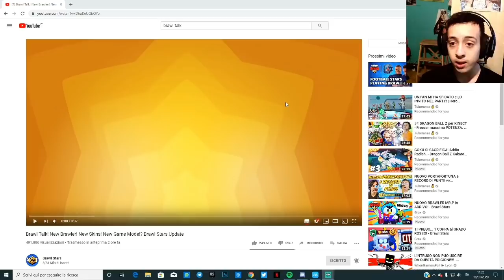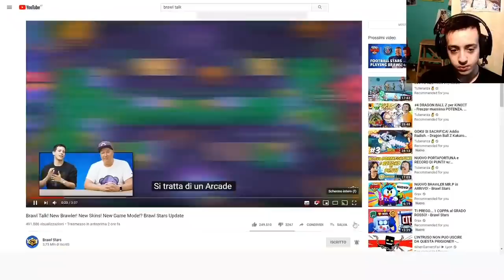NUOVO BRAWLER IN ARRIVO! 5 skins, nuova modalità e tanto altro!